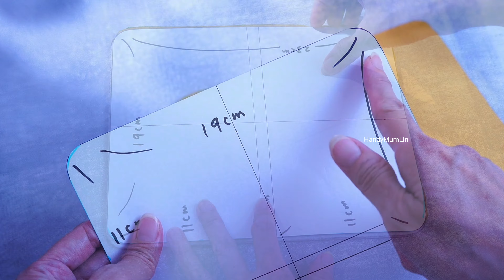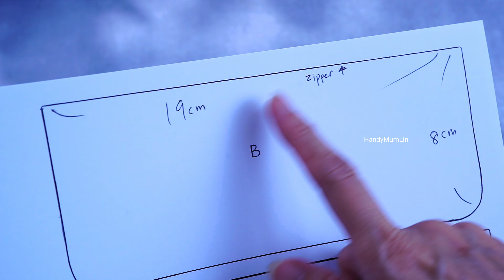DIY Long Wallet┃Passport Pouch Tutorial ┃HandyMumLin sewing gift Idea✈️✈️✈️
Sewing pattern will be sent out to buymeacoffee platform followers on （22/10/2022)